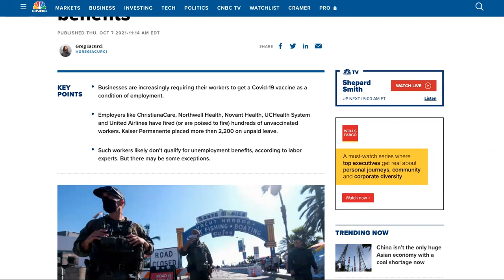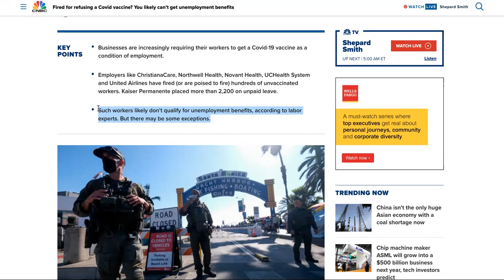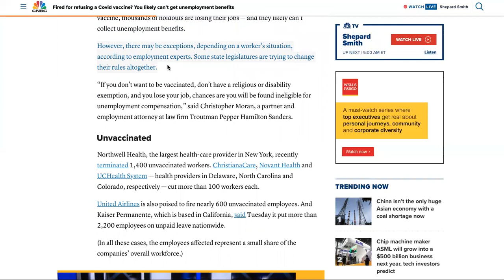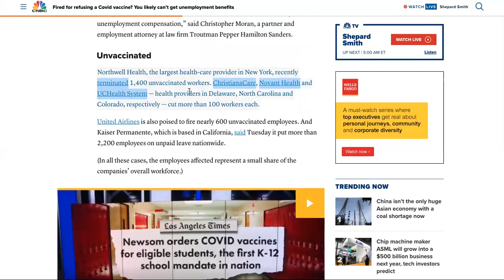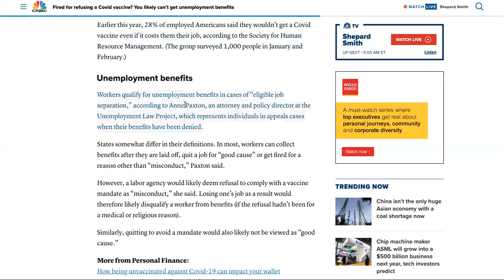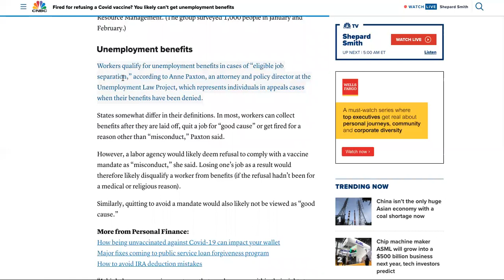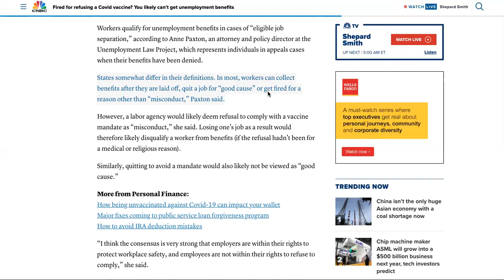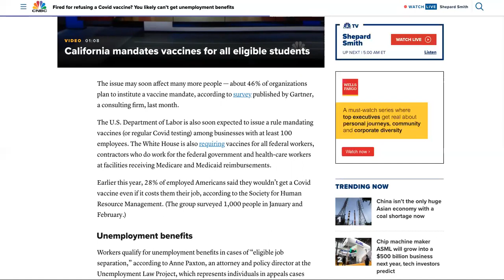NO UNEMPLOYMENT BENEFITS IF You're Fired For NOT Taking The Vaccine!|QUIT YOUR JOB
Can employees who refuse the COVID-19 vaccine get unemployment benefits? Workers fired for refusing vaccine likely won’t collect unemployment. Can Employers Force Workers to Take a Covid Vaccine? Employers can legally require COVID-19 vaccinations. Refusing to get vaccine mandated by work impacts unemployment benefits. Who Can Mandate Covid-19 Vaccines. Here are the approved exemptions for the COVID vaccine.

“If you don’t want to be vaccinated, don’t have a religious or disability exemption, and you lose your job, chances are you will be found ineligible for unemployment compensation,” said Christopher Moran, a partner and employment attorney at law firm Troutman Pepper Hamilton Sanders.

Unvaccinated
Northwell Health, the largest health-care provider in New York, recently terminated 1,400 unvaccinated workers. ChristianaCare, Novant Health and UCHealth System — health providers in Delaware, North Carolina and Colorado, respectively — cut more than 100 workers each.

United Airlines is also poised to fire nearly 600 unvaccinated employees. And Kaiser Permanente, which is based in California, said Tuesday it put more than 2,200 employees on unpaid leave nationwide.

(In all these cases, the employees affected represent a small share of the companies’ overall workforce.)

Can employees who refuse the COVID-19 vaccine get unemployment benefits,Workers fired for refusing vaccine likely won’t collect unemployment,Can Employers Force Workers to Take a Covid Vaccine,Employers can legally require COVID-19 vaccinations,Refusing to get vaccine mandated by work impacts unemployment benefits,Who Can Mandate Covid-19 Vaccines,Here are the approved exemptions for the COVID vaccine.,mandatory vaccine mandate, vaccine mandate, cnbc, kgw news, vaccine exemption,